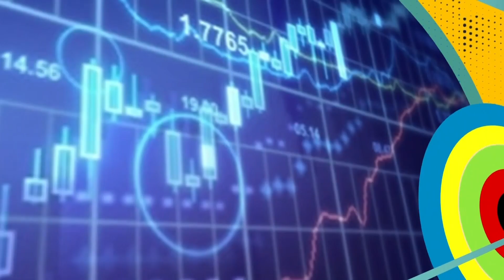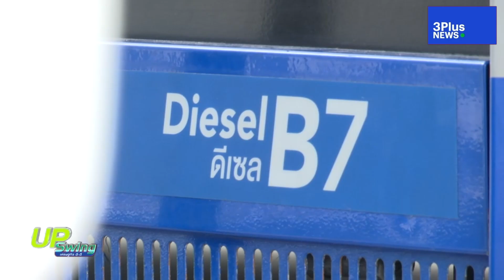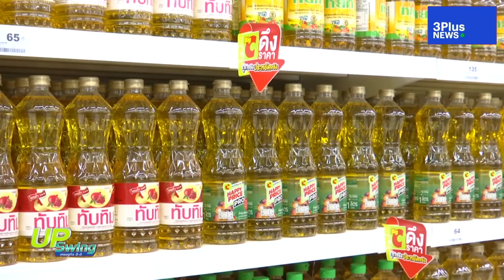นักวิชาการหนุน ปรับสูตรไบโอดีเซล จาก B5 เหลือ B3 : UpSwing เศรษฐกิจดี-ดี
- คลัง ชง ครม.ขยายเวลาลดภาษีดีเซล
- นักวิชาการหนุนปรับสูตรไบโอดีเซล จาก B5 เหลือ B3 พร้อมดันลดภาษีสรรพสามิตน้ำมันต่อเนื่อง
- รองนายกฯรับราคาน้ำมันปาล์มขวดพุ่ง เพราะได้รับผลกระทบจากค่าขนส่งที่พุ่งสูง
อัพเดท ข่าวเศรษฐกิจ กับ UpSwingเศรษฐกิจดีดี ประจำวันที่ 17 พฤษภาคม 2565